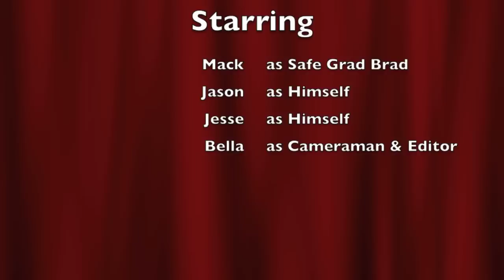Safe Grad PSA